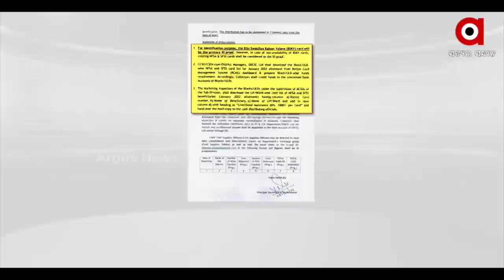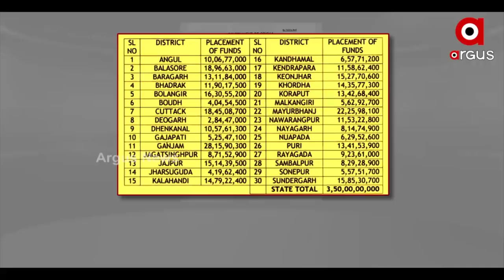ପଞ୍ଚାୟତ ନିର୍ବାଚନ ପୂର୍ବରୁ ସରକାରଙ୍କ ନୂଆ ପେଞ୍ଚ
ଜନମତକୁ ପ୍ରଭାବିତ କରିବାକୁ ବଡ ଯୋଜନା  I ସହାୟତା ଆଳରେ ହଜାରେ ଟଙ୍କାର ହାତଗୁଞ୍ଜା ! ନଜର ପକାନ୍ତୁ ଖାଦ୍ୟ ଯୋଗାଣ ଓ ଖାଉଟି କଲ୍ୟାଣ ବିଭାଗ ପକ୍ଷରୁ ଯୋଗାଣ ନିଗମକୁ ଲେଖା ଯାଇଥିବା ଏହି ଚିଠି ଉପରେ I